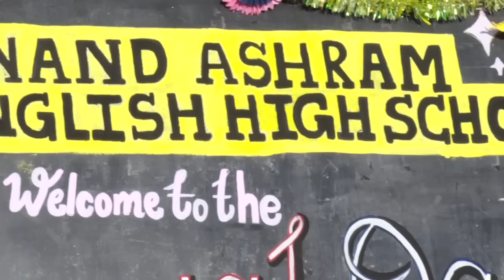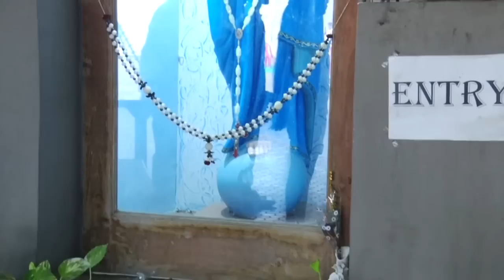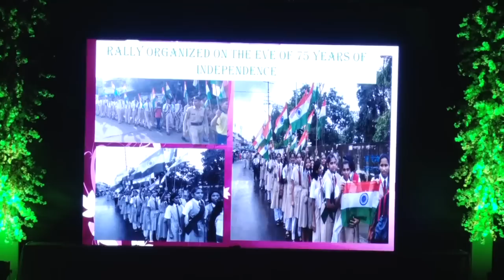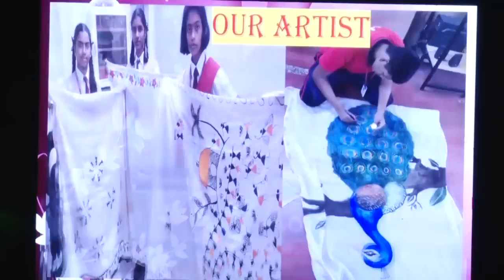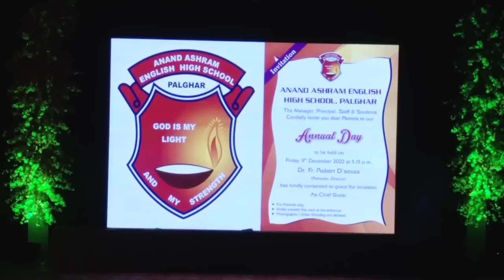ANAND ASHRAM ENGLISH HIGH SCHOOL,PALGHAR-ANNUAL DAY 2022